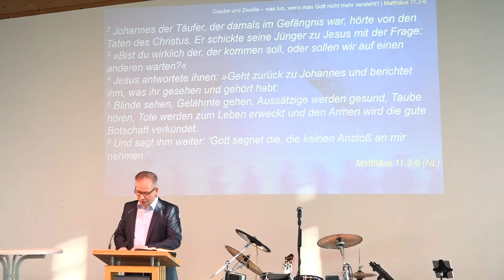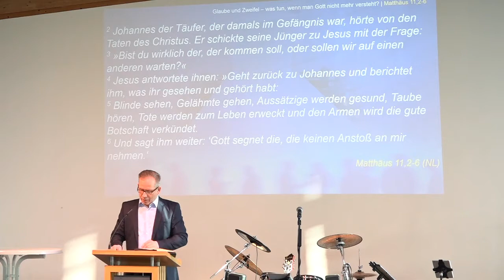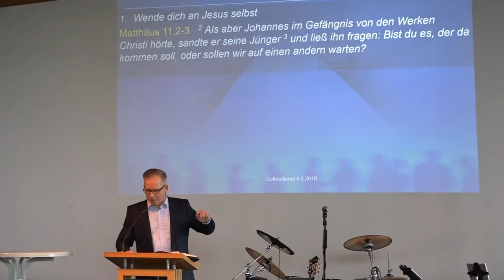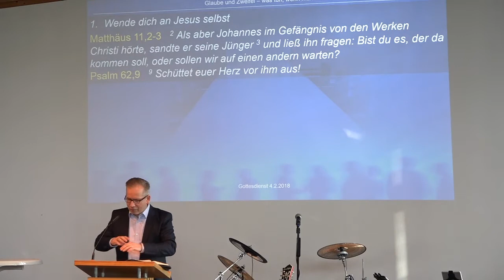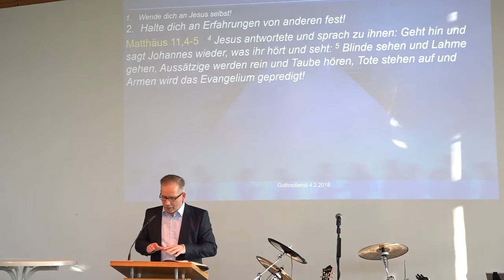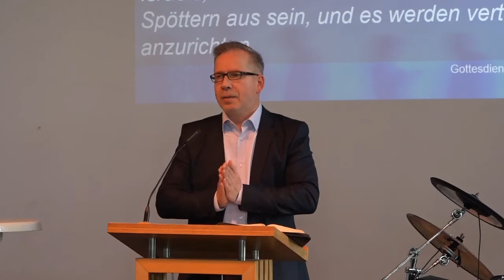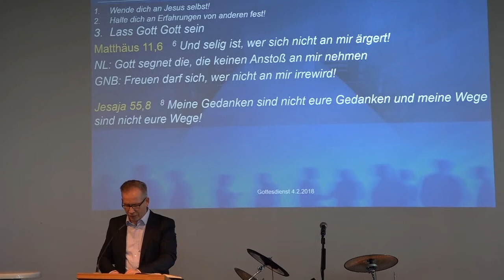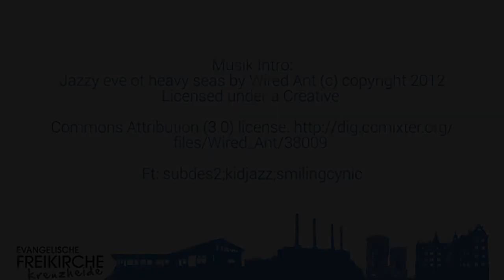Glaube und Zweifel Was tun, wenn man Gott nicht mehr versteht